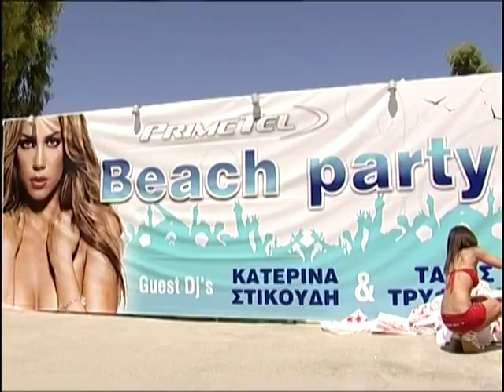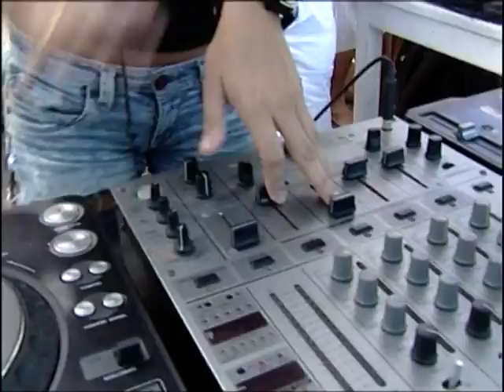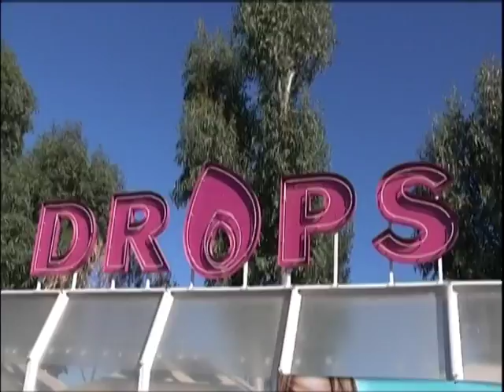PrimeTel's Hottest Beach Party the Video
Τεράστια επιτυχία το ξέφρενο beach party της PrimeTel! Όλοι όσοι ήταν εκεί έζησαν μια αξέχαστη μέρα γεμάτη χορό, μουσική, παιχνίδια, πλούσια δώρα, ήλιο και θάλασσα στο καταπληκτικό beach bar Drops στη Λεμεσό στις 11 Ιουλίου 2010.
Στα decks ήταν διάσημο μοντέλο και τραγουδίστρια Κατερίνα Στικούδη και ο διάσημος ραδιοφωνικός παραγωγός Τάσος Τρύφωνος οι οποίοι κατέπληξαν το κοινό και τους ανέβασαν σε ξέφρενους ρυθμούς διασκέδασης.

PrimeTel's beach party was a huge success! Everyone who attended had a blast with music, dancing, games, lots of prizes, and fun under the sun at Drops Beach Bar in Limassol on the 11th of July 2010!
Greek model Katerina Stikoudi and radio producer Tasos Tryfonos threw an unforgettable show bringing the fun to dangerously high levels!